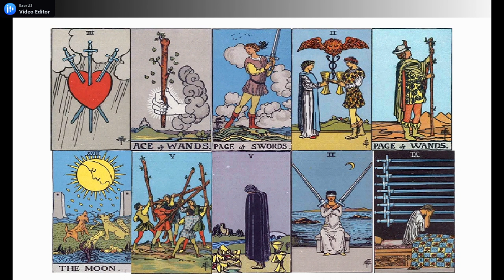SAGITARIUS JUNI 2021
GENERAL LOVE READING ZODIAK @SAGITARIUS JUNI 2021